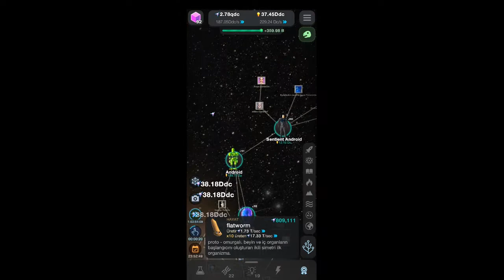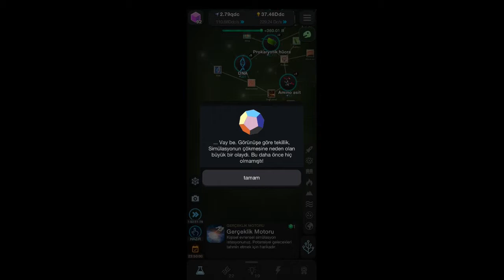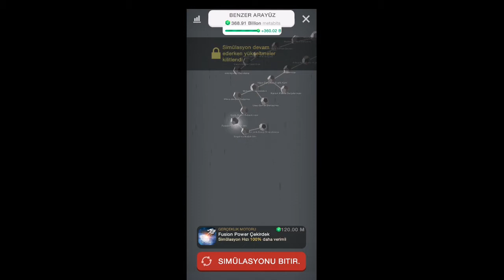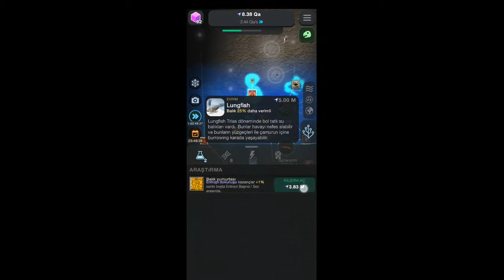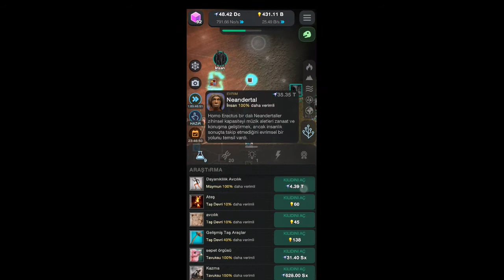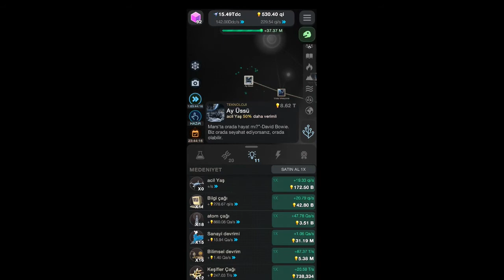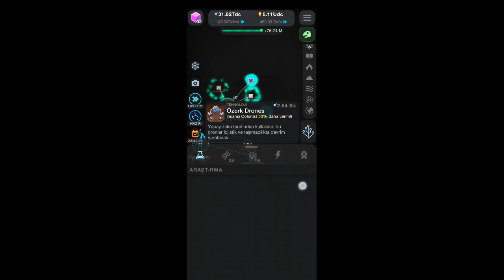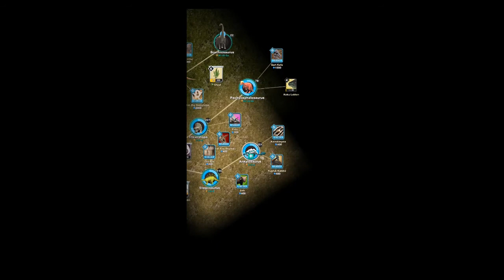Tekillik İçin Hücre - Evrim Asla Bitmez Oyununun SONU DEMİŞTİK DAHA BİTMEMİŞ!! (İnceleme Videosu)